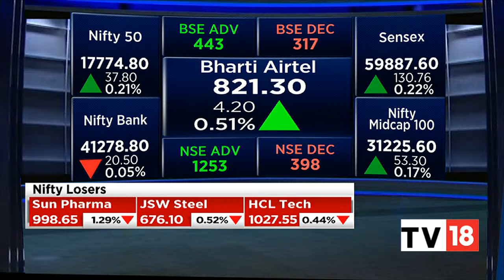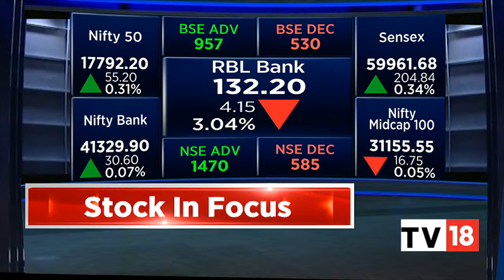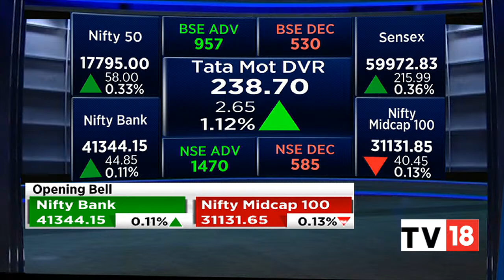Markets Open Flat Amid Mixed Global Cues | Bazaar Open Exchange | CNBC-TV18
Indian indices opened flat with positive bias on October 28 amid mixed global cues. At 09:16 IST, the Sensex was up 186.83 points or 0.31% at 59943.67, and the Nifty was up 55.80 points or 0.31% at 17792.80. About 1201 shares have advanced, 656 shares declined, and 96 shares are unchanged.

n18oc_business